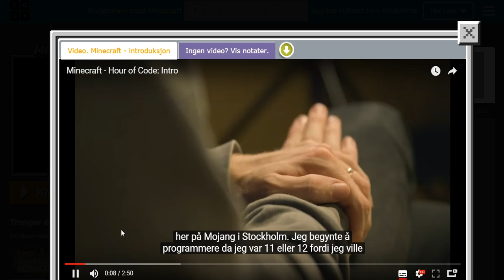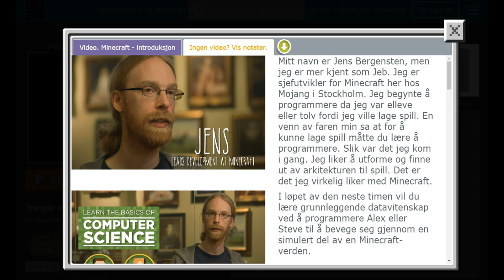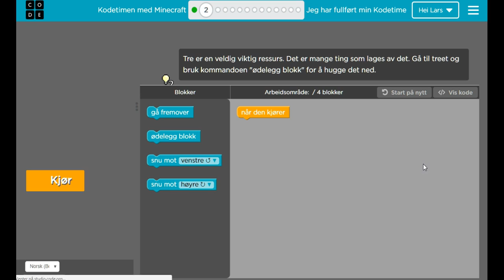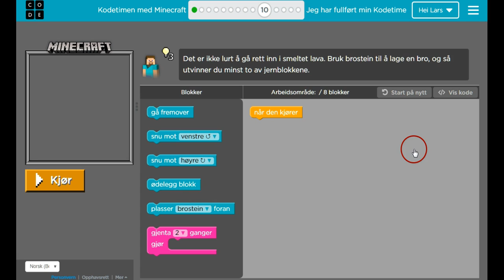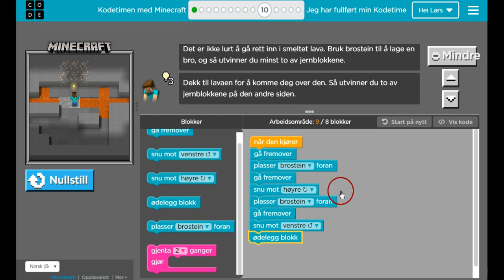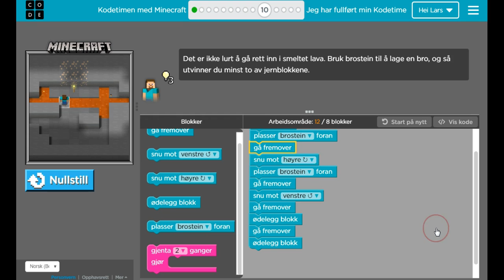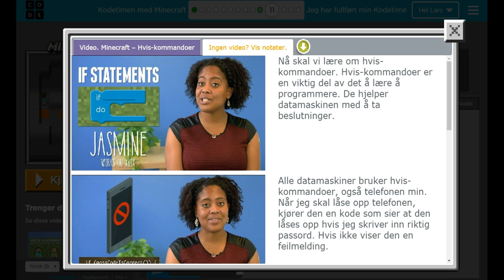09 minecraft programmering